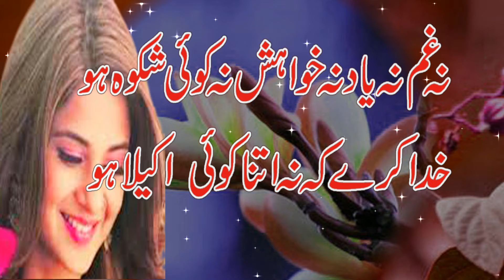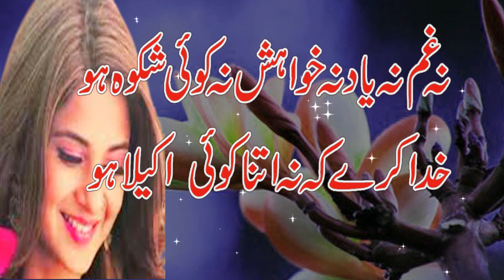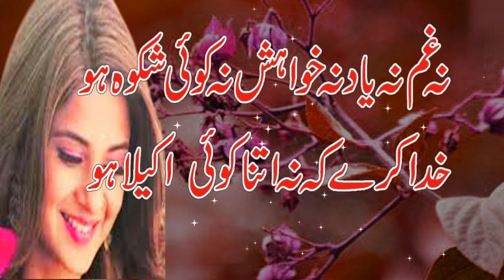Urdu Ghazal || Sad Ghazal New Ghazal || New latest ghazal poetry || New deep love poetry